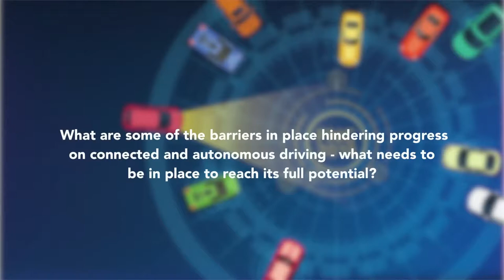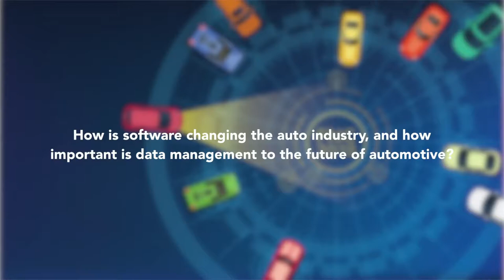ITU INTERVIEWS: Pierre Masai, CIO, Toyota Motor Europe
Interview at the Symposium on the Future Networked Car, Geneva, 8 March 2018 with Pierre Masai, CIO, Toyota Motor Europe